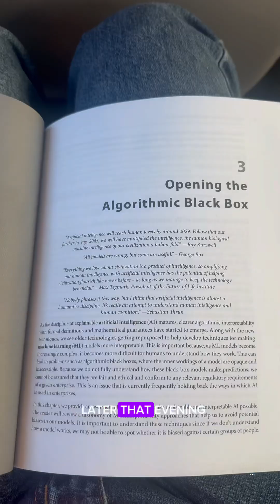DITL as a cybersecurity manager working in SaaS 👩🏾‍💻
Cybersecurity, remote, cyber, women in tech, WFH, tech, remote work, vlog, day in the life, corporate woman, STEM, corporate life, tech industry, corporate, women empowerment in tech, corporate world, AI technology